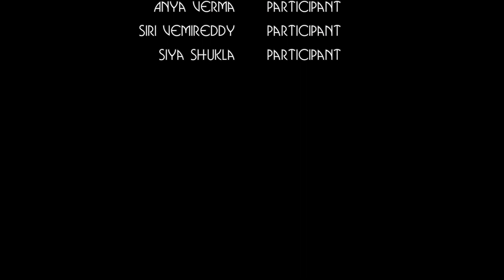Youth Leadership Summit Video